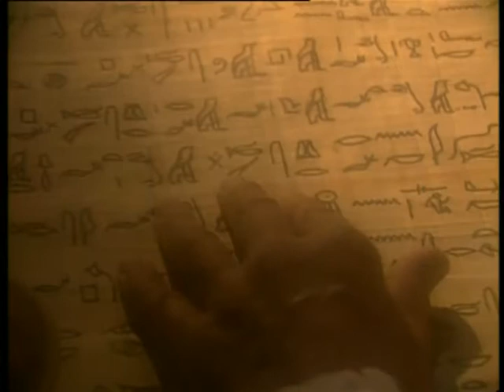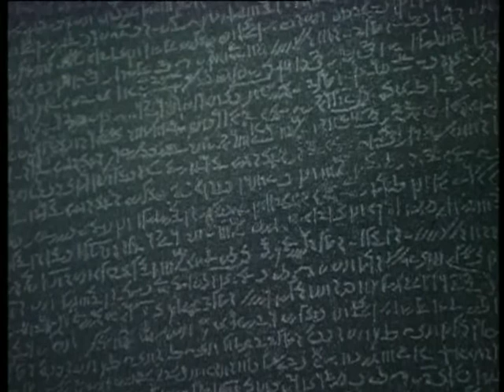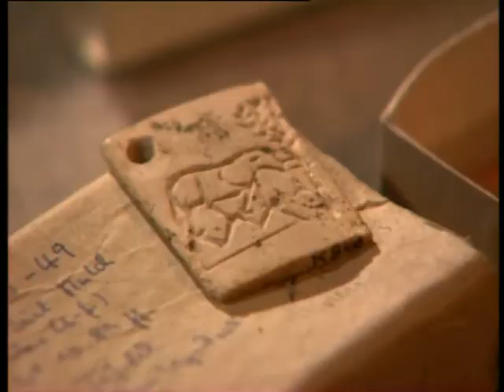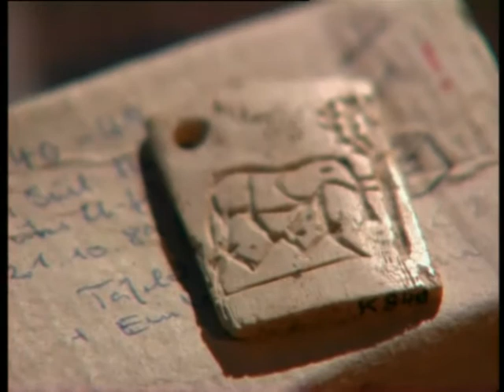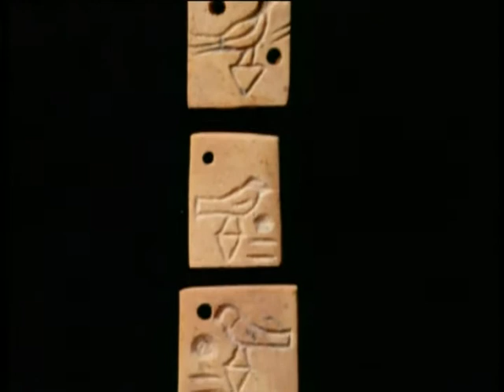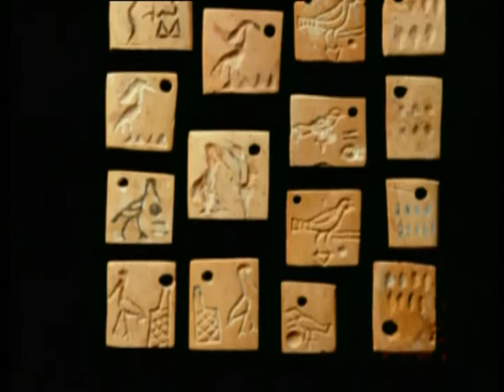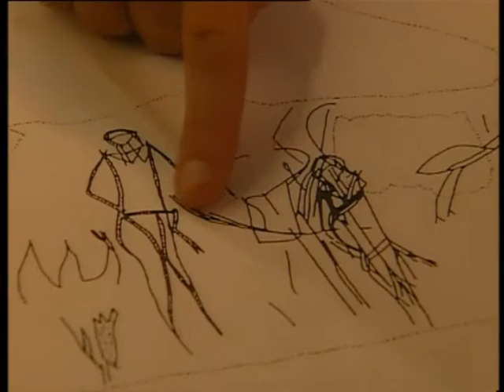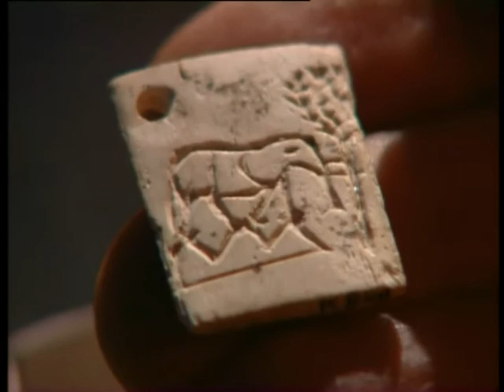El verdadero rey escorpión documental Egipto en español